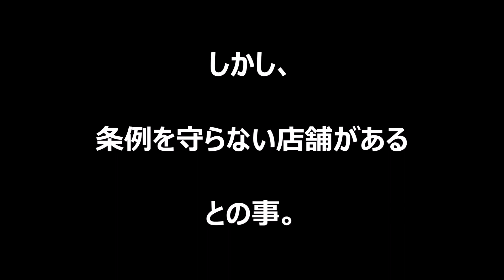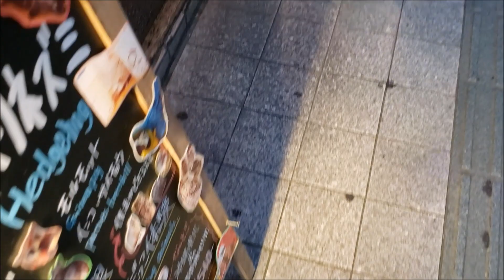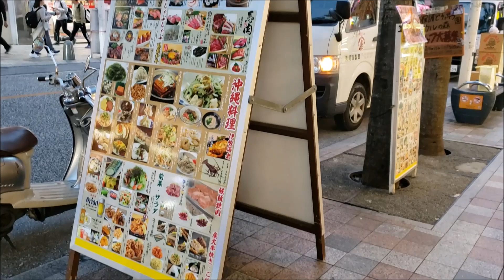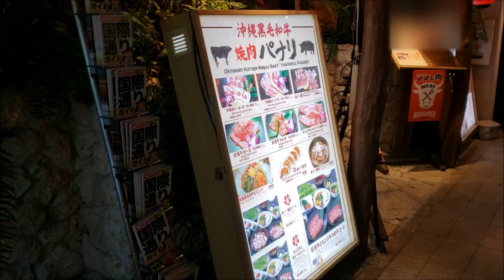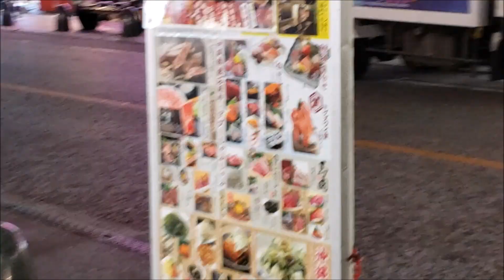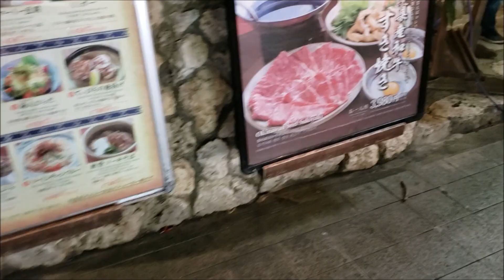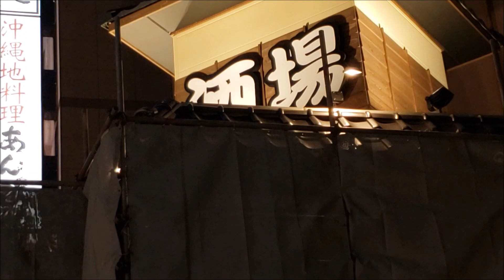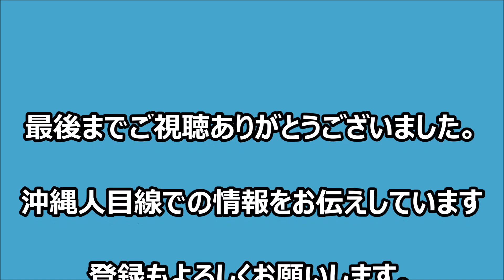🐱【ちょっと待って、国際通りでの飲食・買い物！】修学旅行生と観光客は必見！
観光客向けの店舗の興亡が激しい国際通り。路面店でも苦戦しているのだから、１階以外の店舗は路上の看板設置・呼び込みに必死です。

が、歩道・車道に看板を置くのは那覇市の条例禁止との事。条例を守る店舗を選ぶか、パトロール隊とのイタチごっこ覚悟で看板を出す店舗を選ぶか、この動画を見てから決めても良いかと思います。